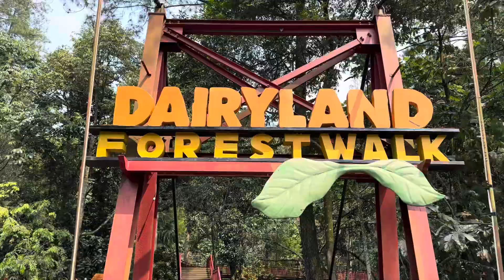Cimory Riverside - Ada Sapi, Keledai, banyak aktifitas anak-anak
Dairyland forest walk ini terdapat di dalam Cimory Riverside, banyak aktifitas yang bisa di lakukan disini, mantap buat healing tipis tipis guys…